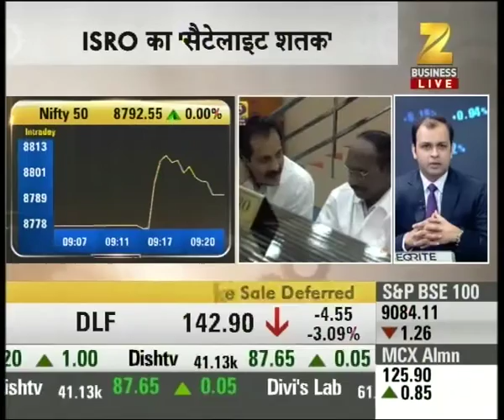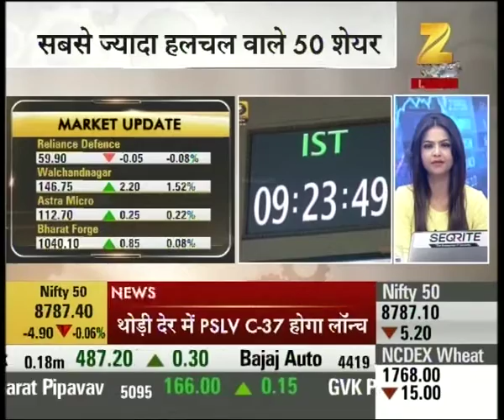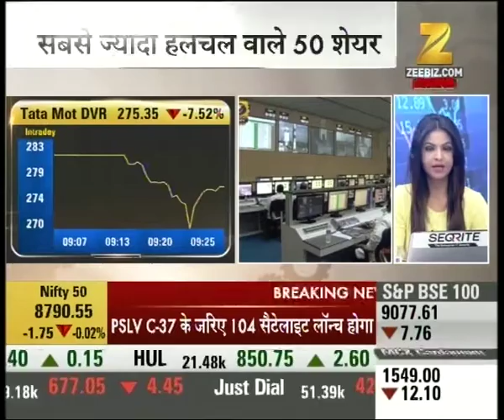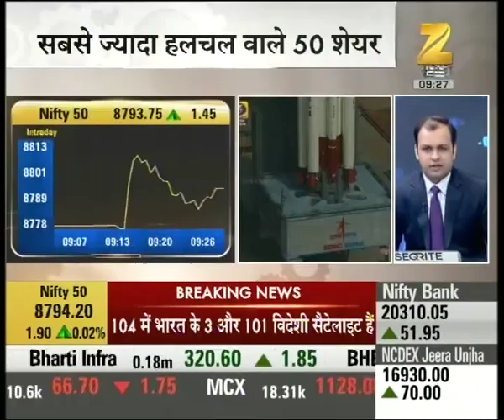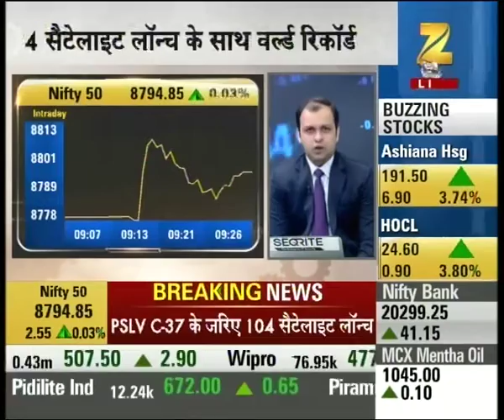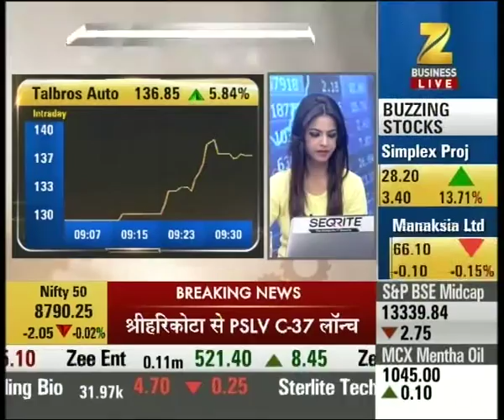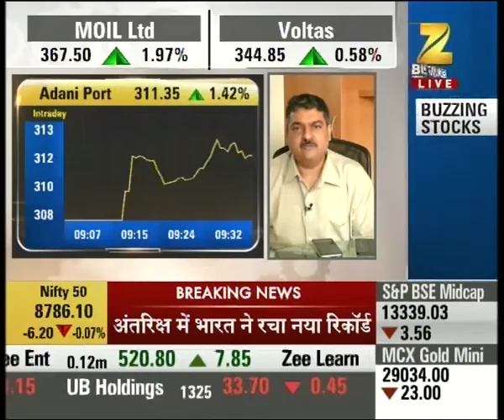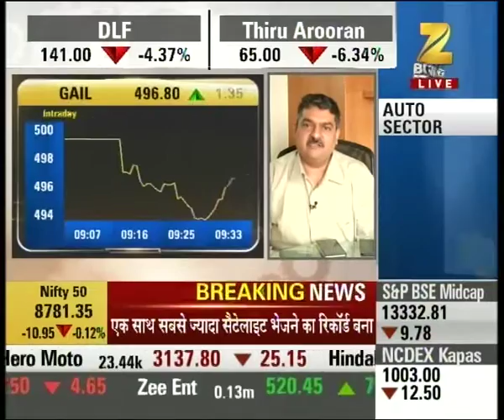ISRO's PSLV launch vehicle to place 104 satellites into space in a single mission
ISRO's PSLV launch vehicle to place 104 satellites into space in a single mission. Watch the complete news story of First Trade to get detailed updates on the stock market, shares and their recent trends, updates on the market!